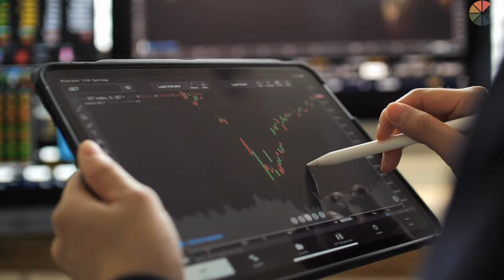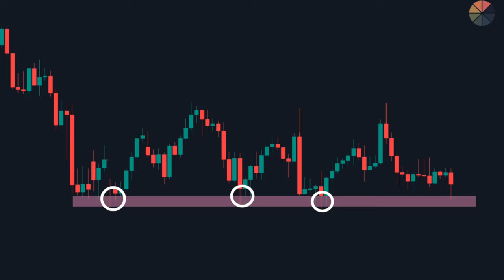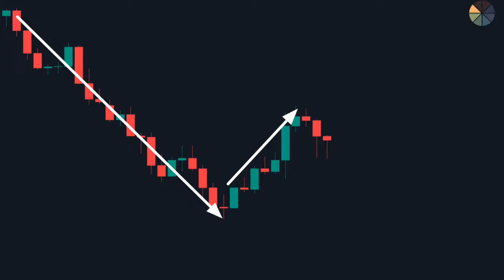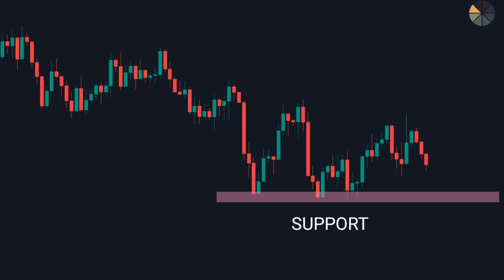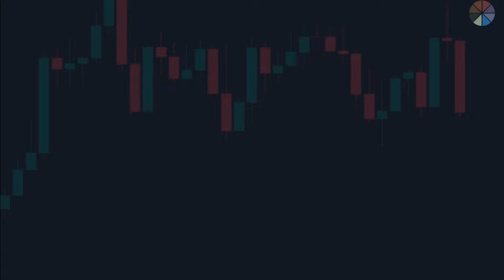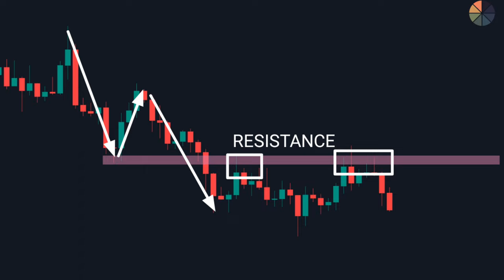How To Draw Support And Resistance Correctly | Support and Resistance kaise Draw karen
How To Draw Support And Résistance Correctly | Support and Resistance kaise Draw karen

in this video I'm going to explain how you can find or draw support and resistance on chart in correct way .
Support and resistance zones can be used as an indicator of future market trends. See how to start using this chart pattern for your trading.

what you learn from this video :

1. how to draw support and resistance line
2. Support and Resistance kaise Draw karen
3. right way of drawing support and resistance
4. support and resistance kaise nikale